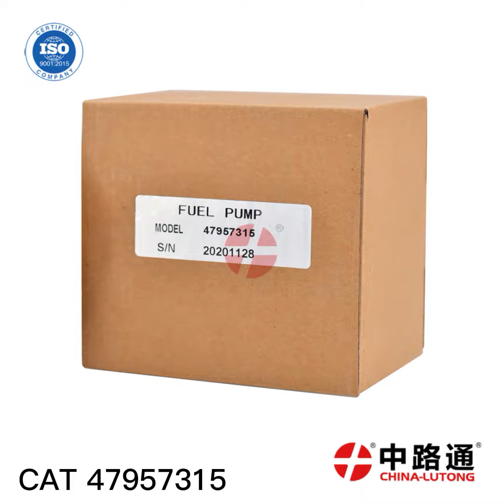CAT 47957315 injectors for Caterpillar c6.4 fuel pump nozzle